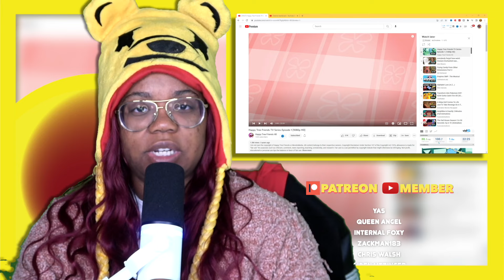Happy Tree Friends HD Happy Tree Friends TV Series Episode 1 AyChristene Reaction